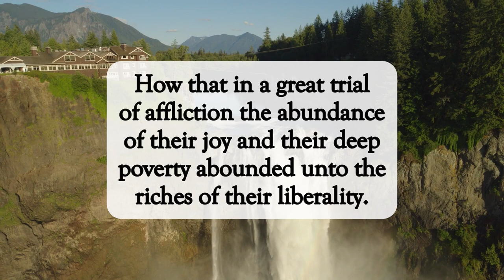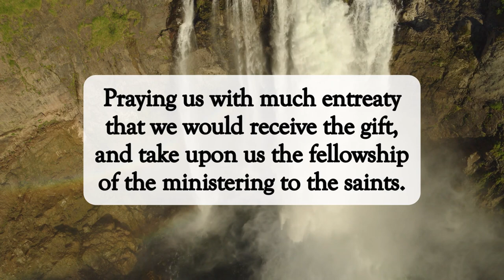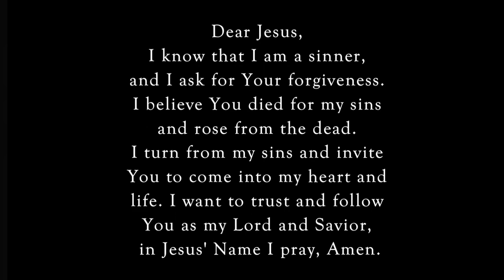Abound In Everything😇dailyword